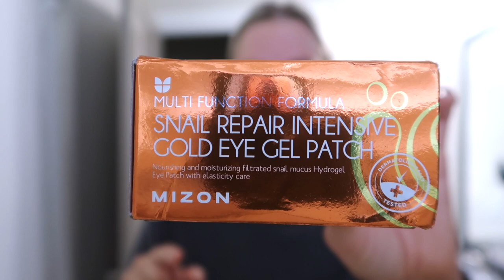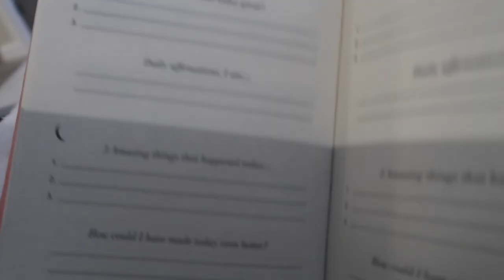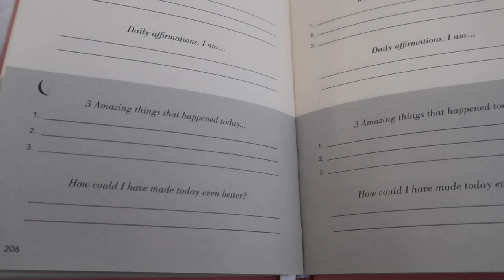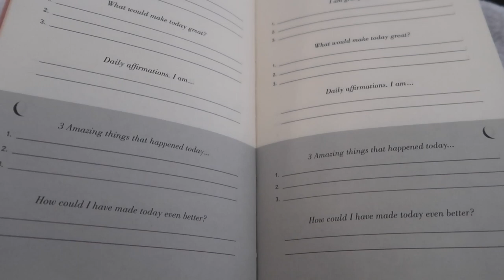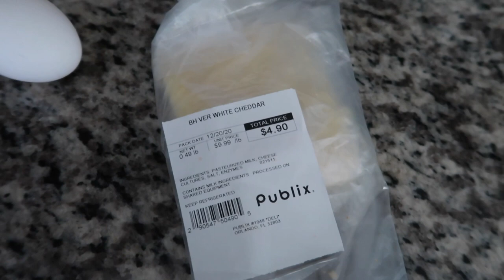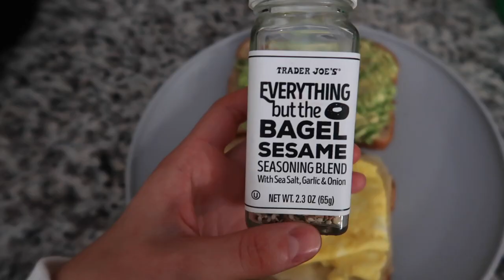MY MORNING ROUTINE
xx lauren

ITEMS MENTIONED:

My Kettle

Ice Roller

Holy Grail Eye Patches

Five Minute Journal

Revlon Blow Dry Brush